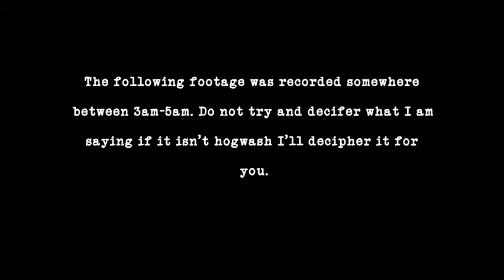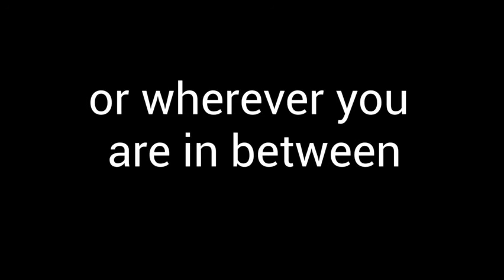Episode #5 Arsenal Bad-Good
The entire idea for this series came from Casual_'s bad to good Arsenal series.

This video was extremely enjoyed to both record and edit. If you want to see more video's like this one (a video with voice and subtitles) then leave a comment telling me to make more videos with voice and subtitles.